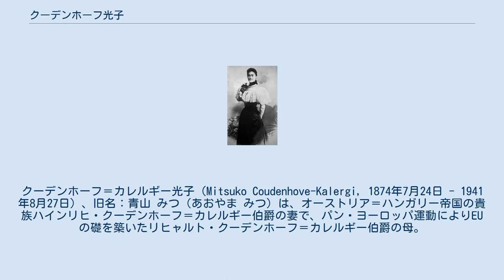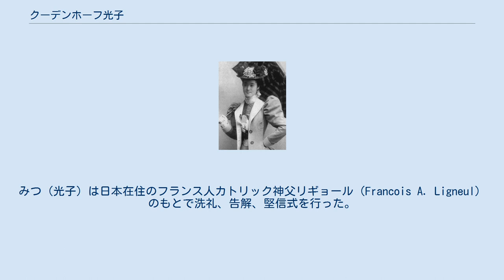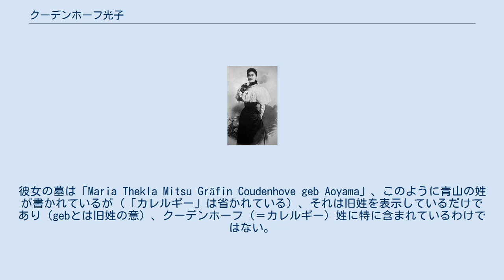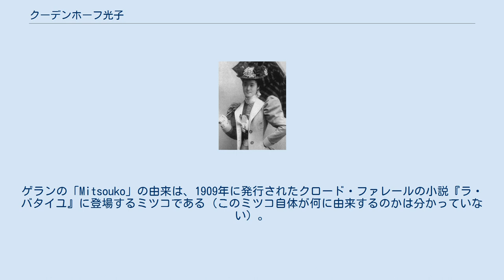クーデンホーフ光子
リヒャルト・クーデンホーフ＝カレルギー
クーデンホーフ＝カレルギー光子（Mitsuko Coudenhove-Kalergi, 1874年7月24日 - 1941年8月27日）、旧名：青山 みつ（あおやま みつ）は、オーストリア＝ハンガリー帝国の貴族ハインリヒ・クーデンホーフ＝カレルギー伯爵の妻で、パン・ヨーロッパ運動によりEUの礎を築いたリヒャルト・クーデンホーフ＝カレルギー伯爵の母。
美術評論家で戦後の日本の文壇のパトロンであった青山二郎の母親と光子は従姉妹でもあった。
 日本人でただ1人、オーストリア皇帝フランツ・ヨーゼフ1世と会話した人物である。
 日本が明治維新の頃、クーデンホーフ光子こと青山みつは、東京府牛込で骨董品屋を営む青山喜八と妻・津禰（つね）の三女として生まれた。
大日本帝国憲法施行後の1892年（明治25年）、当時のオーストリア＝ハンガリー帝国の駐日代理大使として東京に赴任してきたハインリヒ・クーデンホーフ伯爵に見初められ、大使公邸に小間使いとして奉公する。
クーデンホーフ伯爵が騎馬で移動中に落馬したのを、みつが手当てしたのがなれ初めだといわれるが定かではない。
 1893年、周囲が反対する中、みつはハインリヒと結婚する。
みつ（光子）は日本在住のフランス人カトリック神父リギョール（Francois A. Ligneul）のもとで洗礼、告解、堅信式を行った。
 夫のハインリヒはリギョールを崇拝していた。
長男・ハンス光太郎、次男・リヒャルト栄次郎の2人の子を東京でもうけた。
書類が残されており、東京府（当時）に届出された初の正式な国際結婚と言われている。
ただ、この頃の国際結婚は外国人にあてがわれた現地妻という認識が強かったため、光子は実家から表向き勘当されている。
また、ハインリヒはこの結婚に際し、青山家に対してかなりの金銭を払ったらしく、後年光子が帰国しなかった理由のひとつがこのあたりにあったようである。
 1896年に光子は、夫の祖国であるオーストリア＝ハンガリー帝国へとわたる。
その際には、明治天皇后から「異国にいても日本人の誇りを忘れないでください」と激励された。
 クーデンホーフ家はボヘミアとハンガリーに跨る広大な領地をもつ伯爵家であり、クーデンホーフ一族は極東アジアからきた東洋人で仏教徒でもあった光子を奇異の目で見た。
ハインリヒは「光子をヨーロッパ人と同等の扱いをしない者とは決闘をする」と言い、光子の庇護に努めた。
その後、三男ゲオルフほか4人、合わせて7人の子をもうける。
光子は夫を「パパ」と呼んでいた。
 ハインリヒは子供たちが完全なヨーロッパ人として成長することを望み、日本人の乳母を帰国させ、光子に日本語を話すことを禁じた。
光子は多忙な夫以外に心を打ち明けられる人間がいなくなり、強烈なホームシックにかかってしまう。
ハインリヒは日本への里帰りを計画するが、長期間幼い子供たちと離れることは難しかった。
夫婦仲は良かったが、18ヶ国語を理解し、特に哲学に関しては学者並みの知識を持つ教養豊かな夫と、尋常小学校を卒業した程度の学力しかない妻とでは教養のレベルの差がありすぎ、子供たちのこと以外に夫婦でつながりを持てるものは少なかったが、光子も渡欧後に自分の無学を恥じて、歴史・地理・数学・語学（フランス語・ドイツ語）・礼儀作法などを家庭教師を付けて猛勉強した。
 1903年、結婚して10年ほど経つ頃、夫ハインリヒはポーランド貴族出身の実母マリー・クーデンホーフの旧姓カレルギーを含めたクーデンホーフ＝カレルギー姓を名乗り始めた。
クーデンホーフ家がクーデンホーフ＝カレルギー姓になったのは、ハインリヒ以降である。
妻の光子もクーデンホーフ＝カレルギー姓になった。
彼女の墓は「Maria Thekla Mitsu Gräfin Coudenhove geb Aoyama」、このように青山の姓が書かれているが（「カレルギー」は省かれている）、それは旧姓を表示しているだけであり（gebとは旧姓の意）、クーデンホーフ（＝カレルギー）姓に特に含まれているわけではない。
 1905年の日露戦争の勝利により、日本の国際的地位が高まると、光子への偏見も和らぐが、翌1906年5月14日にはハインリヒが心臓発作を起こし急死した。
ハインリヒの遺産は全て光子が相続する...